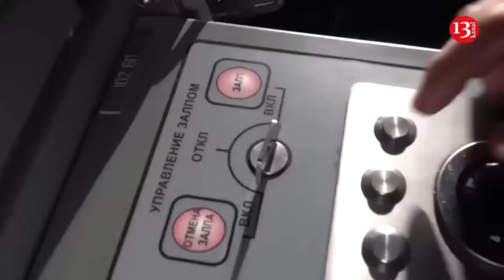HIMARS destroyed the $40 million Buk-M-3 anti-aircraft missile complex on Russian territory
The Ukrainian army that continues military operation in Russia’s Kursk region, has destroyed a Russian army position as well as heavy equipment belonging to Russian troops. As can be seen from the footage taken from the drone and circulated on Telegram channels, Ukrainians this time targeted Buk-M-3 anti-aircraft missile complex, which had struck the Ukrainian territory, as well as the Ukrainian fighters’ position in Kursk. The launching device of the anti-aircraft missile complex worth 40 million dollars was struck by the HIMARS missile system provided to Ukraine as part of military assistance from the United States. It should be noted that this is not the first "Buk" complex destroyed by Ukrainian army since the start of the incursion in Kursk. In the first days of the operation, the complex was destroyed in Ukrainian kamikaze drone attack.